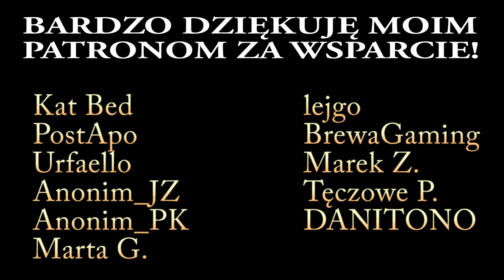Wiedźmin 3: Dziki Gon (PS4) #38 | Walka z Czartem i Ekimmą!